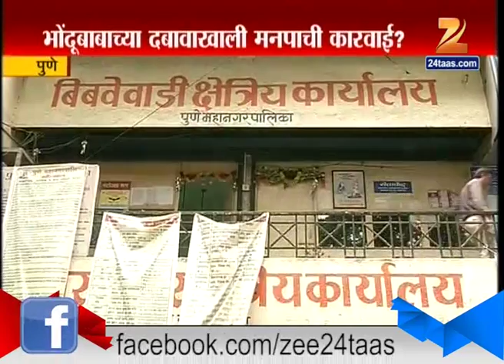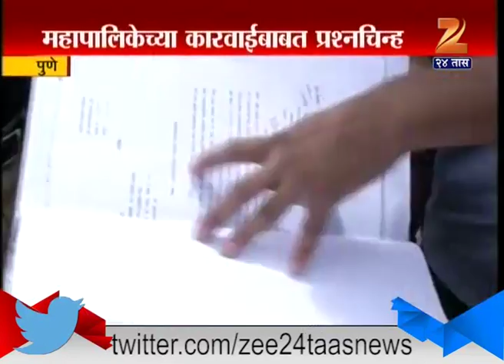Pune Breakdown Of Garage For Not Giving Bribe 16th June 2015